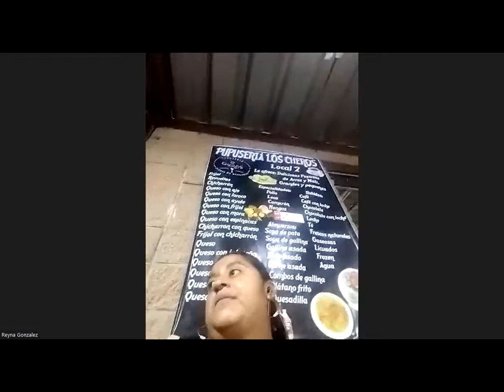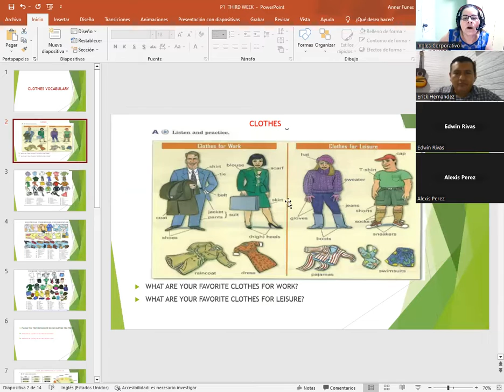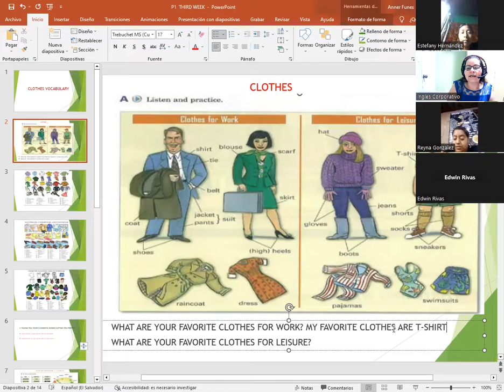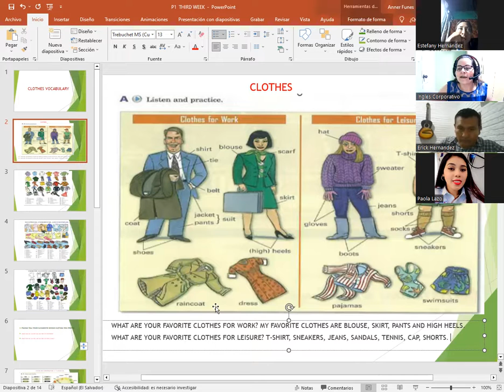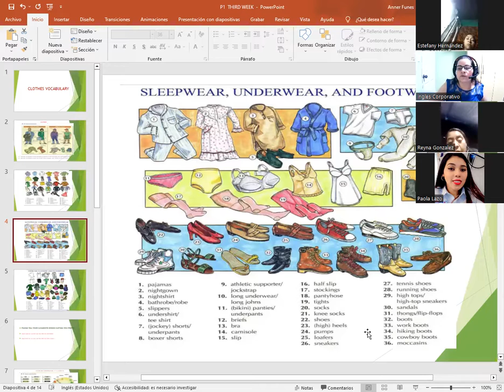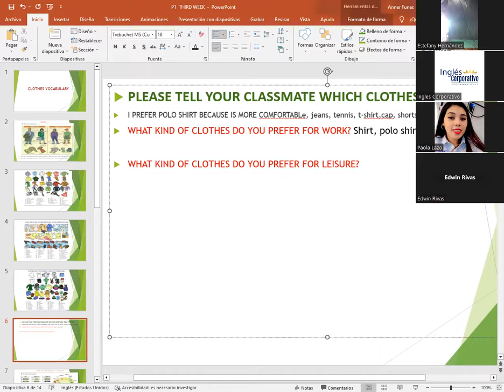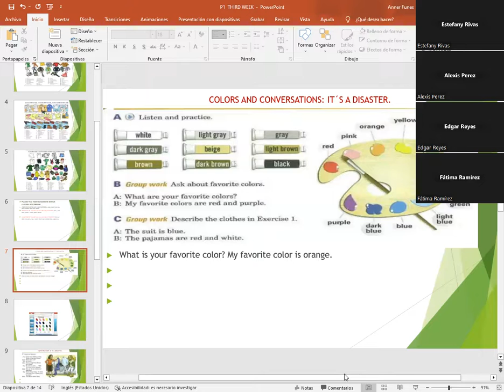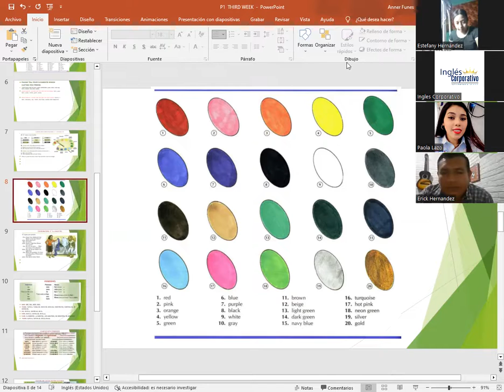SESION 09-7/17/2023-P1-01-8-9-PM-07-23-CATACHO-CLOTHES VOCABULARY/COLORS&CONV.IT'S A DISASTER.